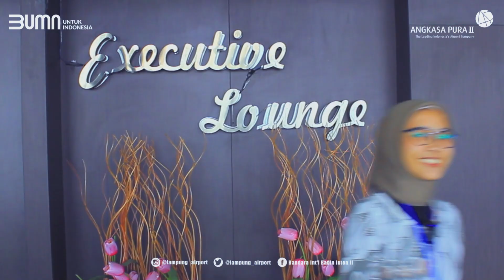Makin Nyaman Menunggu Penerbangan di Executive Lounge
Tabik Pun!

Halo sobatinten kalian kalau menunggu penerbangan pada ngapain sih? di Bandara Radin Inten II sekarang sudah ada Executive Lounge lho agar membuat semakin nyaman saat menunggu penerbangan anda, jadi jangan lupa untuk mampir ke Executive Lounge Bandara Radin Inten II ya.